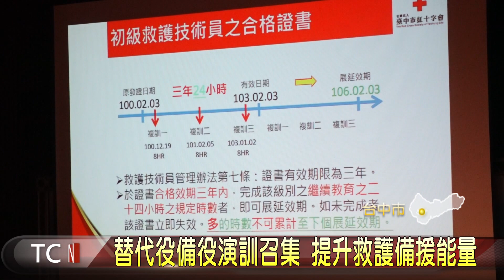替代役備役演訓召集 提升 救護備援能量-大台中新聞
因應政府強化民防動員方案，替代役也納入民防體系，為了有效運用替代役備役役男人力支援災害防救任務，台中市政府舉辦「112年替代役備役役男演訓召集」，召訓台中市備役役男346名，實施EMT-1初級救護繼續教育訓練課程，培養備役役男自救和救人的能力    。 「以上新聞可由top NEWS APP收看」